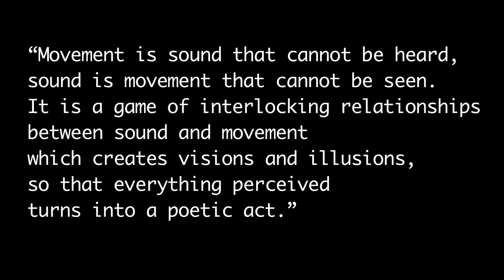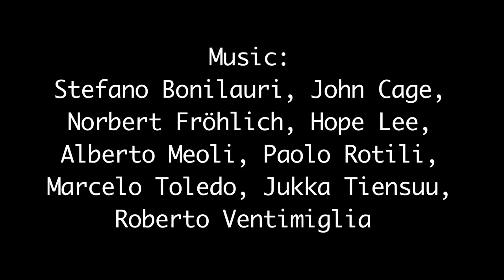I. Schorscher – P. Angeloni: Resonance (Trailer)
It is a game of interlocking relationships between sound and movement which creates visions and illusions, so that everything perceived turns into a poetic act. Just keep off your thoughts.

Musikhochschule Trossingen, April 2016
Premiere: Festival Le Forme del Suono 2015
Conservatorio "O. Respighi" I - Latina

Accordion: Patrizia Angeloni
Dance/voice/coreography: Ingrid Schorscher